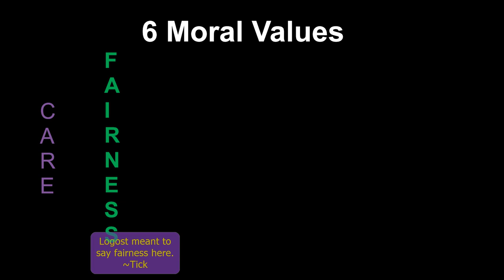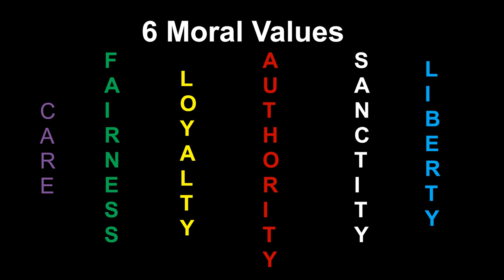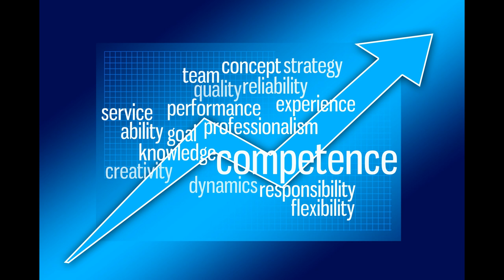The 6 Pillars of Politics [Logost]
Logost's first video discussing what he considers to be the 6 fundamental ideas behind politics.

Metadata: Spiral Paradox, Logost, Politics, Jordan Peterson, political theory,  Johnathon Haidt, Freidrich Hayek, liberty